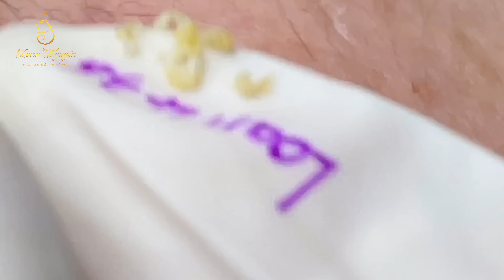Satisfying With Loan Nguyen Spa Video #003